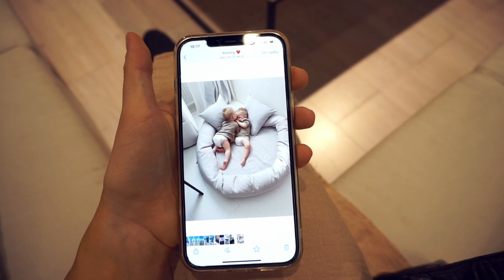Vi köper våra första utemöbler till HUSET! |Vlogg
Robert har semester och vi är iväg och shoppar lite. Inhandlar även våra första utemöbler till vårat hus! Helt plötsligt känns det ännu närmre!
Har fått frågan om bitar kring bebisar. "hur man trappar upp, hur man ska tänka och våga".
Jag förklarar hur vi gjorde allt ifrån start, till idag. Hoppas ni förstod och att det blev uppskattat!
Visar även hur jag stammar upp palettblad - upp stamning till ett palettträd.

Atlas och Lion 13,5 månader.
Vlogg 132.

Stort tack för ni tittade!

OBS;
Eftersom att jag är ambassadör för ELIT Nutrition så kan det förekomma en del produktplacering/reklam i videon.